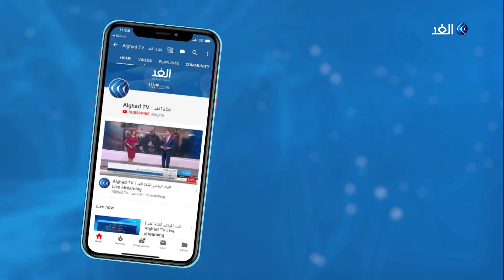شاهد.. رد الفعل الروسي تجاه أحداث السودان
أصدرت القوات_المسلحة_السودانية بيانًا بشأن الأحداث الأخيرة التى شهدتها السودانية، مؤكدًا أن الشعب عبر مصاعبه الاقتصادية ومطالبة بتظاهرات سلمية، والنظام واصل اصدار الوعود الكاذبة لمطالب الشعب السودانى المحقة.

وكانت فترة حكم البشير قد شهدت العديد من الاحتجاجات التي تجددت عبر فترات مختلفة من حكمه، إذ اندلعت ضده احتجاجات في عام 2013 بسبب سوء الأوضاع الاقتصادية وقتها ، وتولى البشير حكم السودان منذ العام 1989 لتكون بذلك أطول فترة حكم لرئيس يحكم في منطقة الشرق الأوسط.
المزيد من التفاصيل يتحدث مراسل الغد في موسكو يوسف بقار مع الإعلامي محمد عبد الله عبر النشرة الإخبارية.